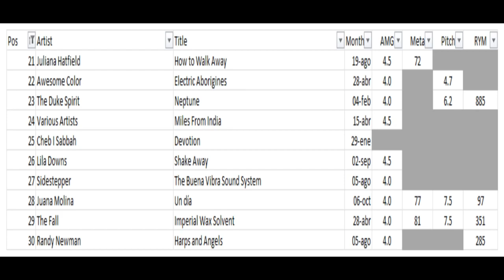30 Favorite Albums Year 2008 #30-21 (Episode 296)